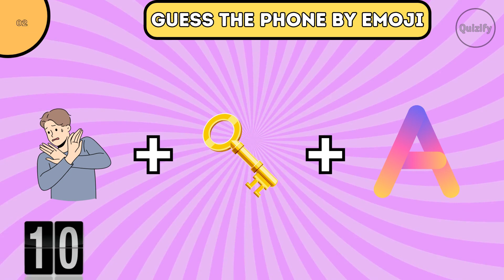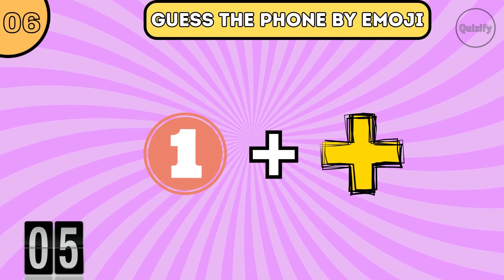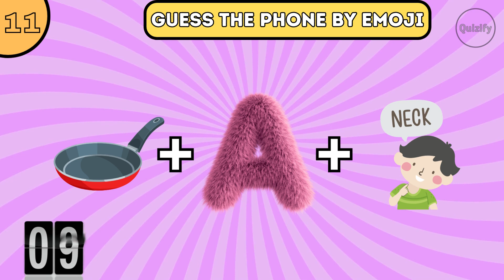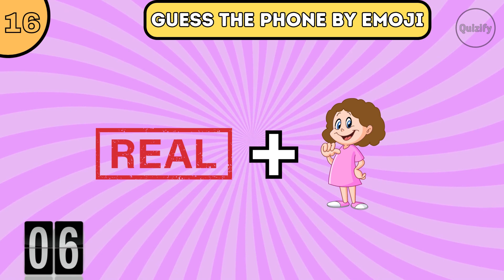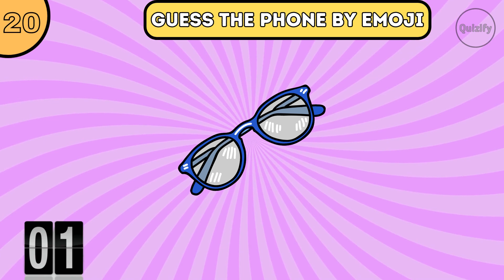Guess The Phone by Emoji | Emoji Quiz | Guess the Phone Brand by Emoji | Quizify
Welcome to new Quizify Video! In this fun and challenging game, guess the emoji, the phone by emoji, and the phone brand by emoji! Can you guess them all? This guessing game is a great way to test your knowledge of emoji, phone models, and phone brands. If you're a smartphone lover or just looking for a fun challenge, this game is for you!